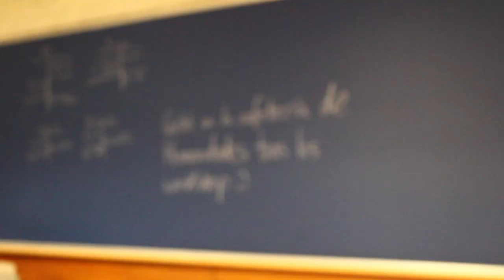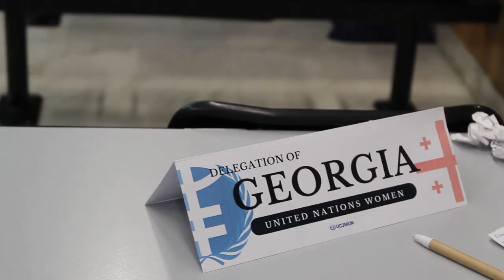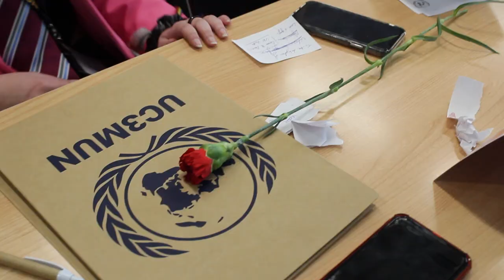Vídeo Final | UC3MUN 2022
Edición: Irene Sevilla
Grabación: Amauir Asurmendi,  Irene Martínez, Irene Sevilla y Nacho